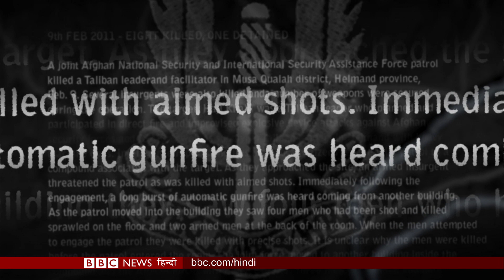Britishers in Afghanistan : British Special Air Service पर गंभीर आरोप लगे (BBC Hindi)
बीबीसी की एक पड़ताल से इस बात के सुबूत मिले हैं कि ब्रिटिश स्पेशल एयर सर्विस (SAS) ने, अफ़ग़ानिस्तान में बंदियों को मौत के घाट उतारा और निहत्थे लोगों की हत्या की. पैनोरमा को पता चला है कि एक यूनिट ने 54 लोगों को संदिग्ध हालात में मारा, वरिष्ठ अधिकारी कथित हत्याओं को रिपोर्ट करने में नाकाम रहे और उन्होंने मिलिट्री पुलिस को इस बारे में कोई सुबूत नहीं दिए. ब्रिटेन के रक्षा मंत्रालय का कहना है कि वो ब्रितानी सैनिकों को हमेशा उच्चतम स्तरों पर रखेगा और उन्होंने अफ़ग़ानिस्तान में साहस के साथ पेशेवर तरीके से काम किया है. रिचर्ड बिल्टन की रिपोर्ट.